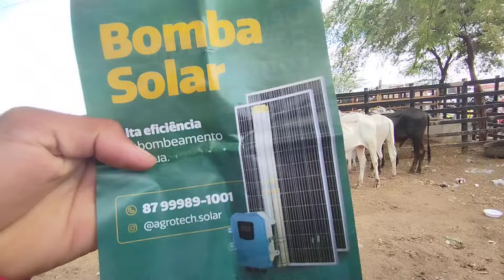Feira de gado de Tabira-PE (25/09/24) Pátio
Veja os preços de gado aqui no Geneci Titânico